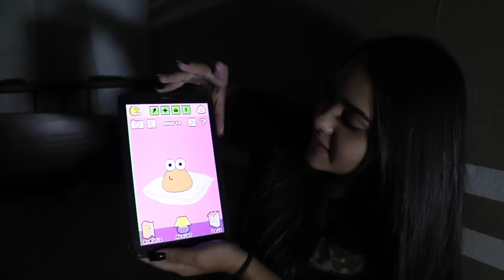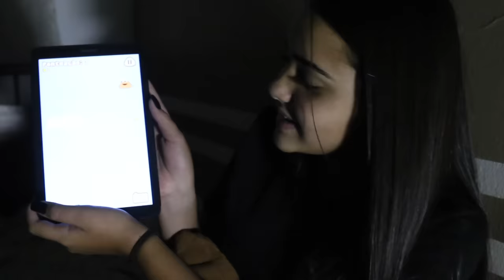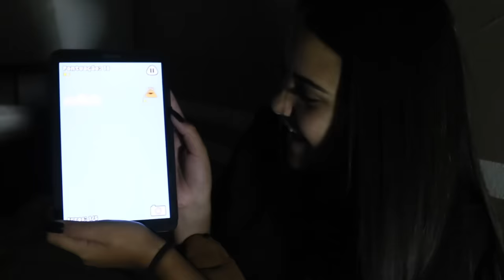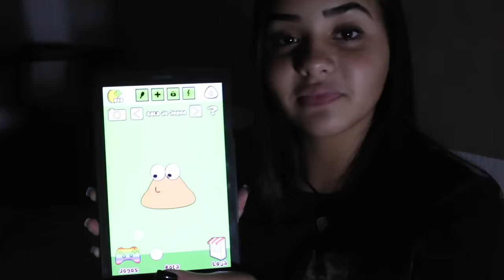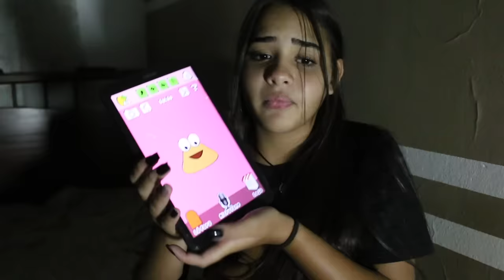NÃO INVOQUE O POU AS 3:00 HORAS DA MANHÃ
Gente vcs pediram muito para eu fazer NÃO INVOQUE O POU AS 3:00 HORAS DA MANHÃ e eu quero agradecer muito a vcs pelos 2 MILHÕES DE INSCRITOS !